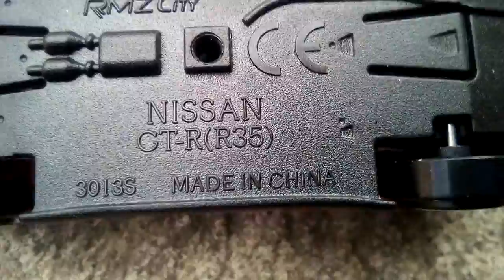RMZCity Nissan GT-R R35